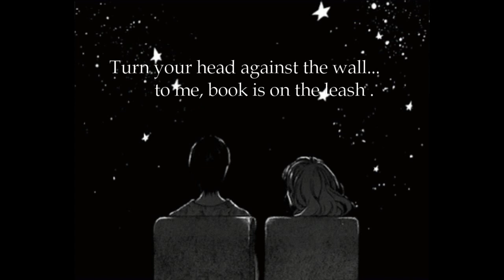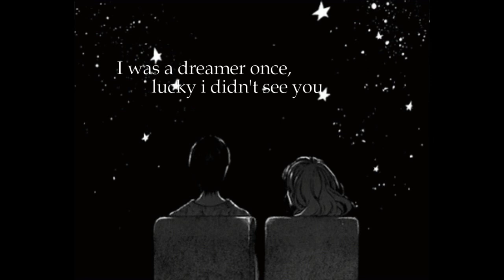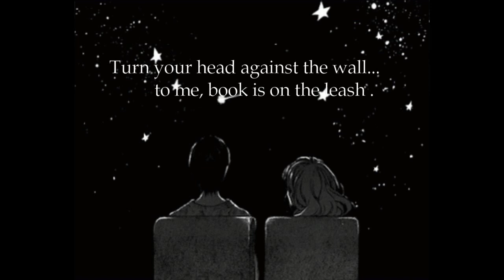Bedford Falls - Dreamer Once (Lyrics)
big love.